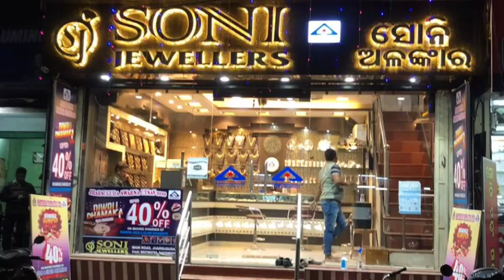AD//SONI JEWELLERS,MAIN ROAD, JHARSUGUDA,MOB-9937992793